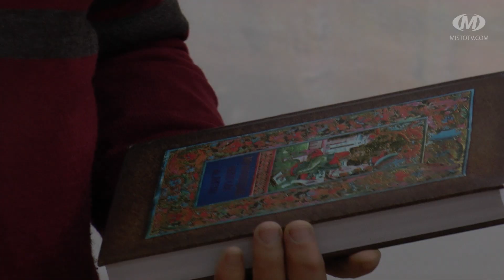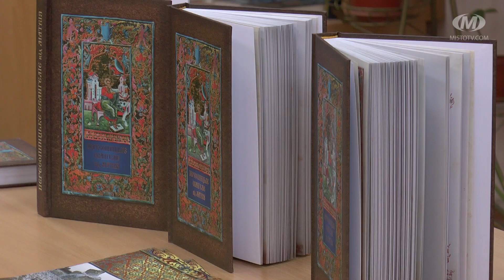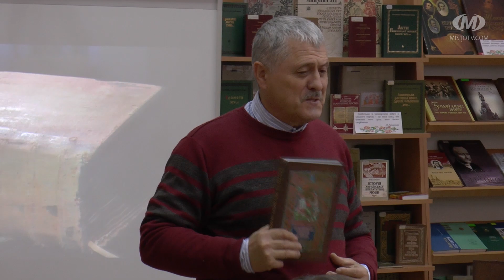Точна копія “Пересопницького Євангелія від Матвія”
У Хмельницькому презентували факсимільну копію “Пересопницького Євангелія від Матвія”. Автор видання — рівненський музеєзнавець та культоролог Микола Федоришин. “Пересопницьке Євангеліє”, написане ще 456 років тому, він вирішив зробити більш доступним для читачів. Дві тисячі примірників побачили світ два роки тому.